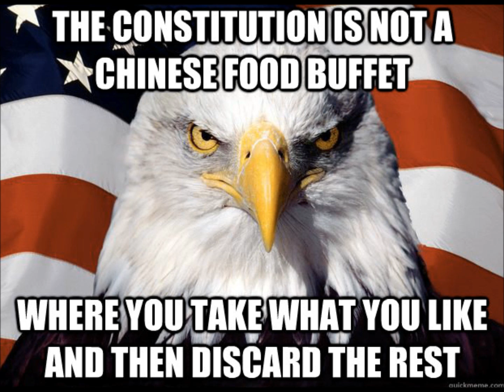261. Food For Thought : Racism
Why do we entertain and allow racism to dominate this country? What does the Word say? In 2001 in the Museum of National History in New York scientist admitted "genetically they could not find any difference between the black man or white man gene." Let us end racial tension among ourselves once and for all!